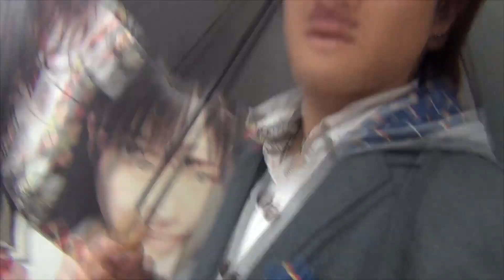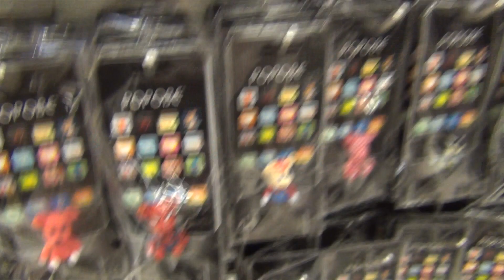未公開素材を公開！！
skype名 tomikkunet